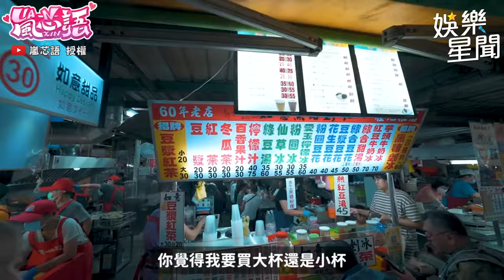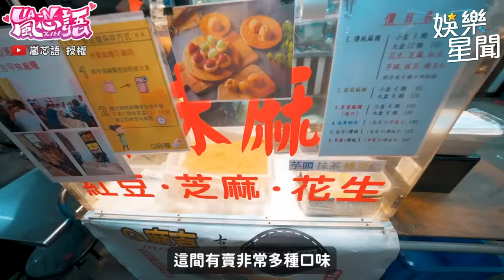JKF女郎嵐芯語改名叫大嵐教？！唱歌唱到一半突然發出奇怪叫聲！｜三立娛樂星聞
@lanxinyu716 授權